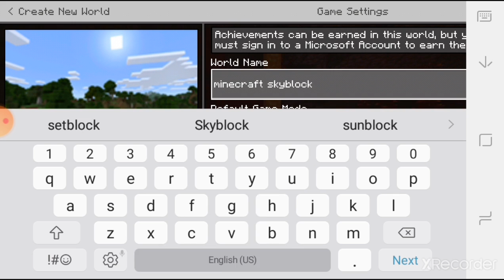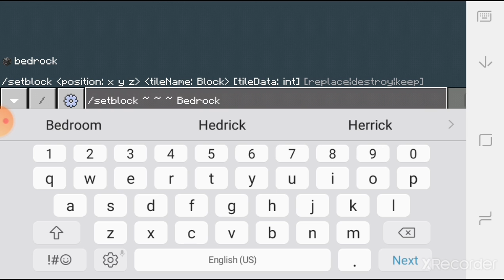Minecraft Sky Block Tutorial-Spotlight Gaming(Bedrock Edition Only)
Spot Gaming
Gaming Spotlight

Minecraft Tutorial
Minecraft
Minecraft Skyblock
Minecraft Skyblock Tutorial
Minecraft Bedrock
Minecraft Skyblock Bedrock Edition Tutorial